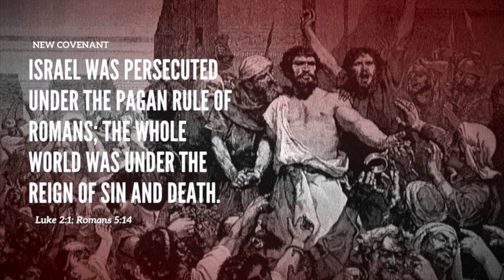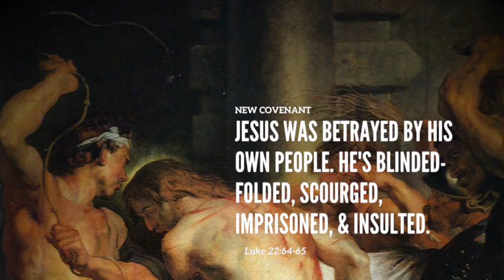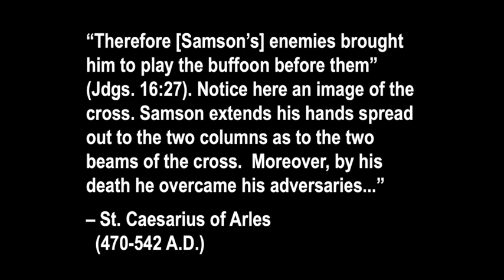Jesus is the New Samson (Typology)